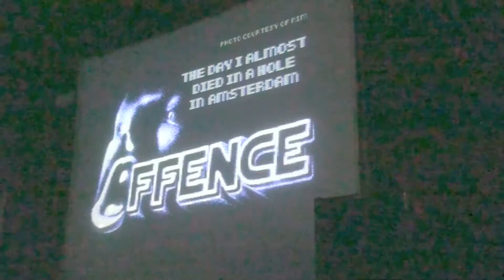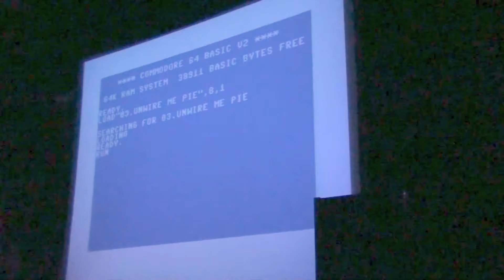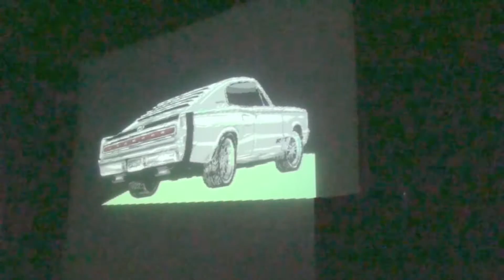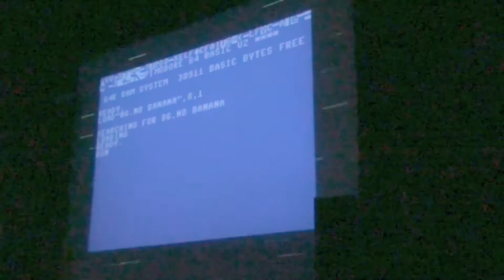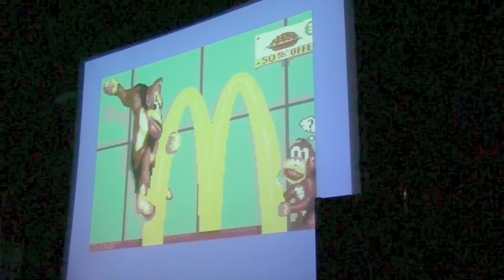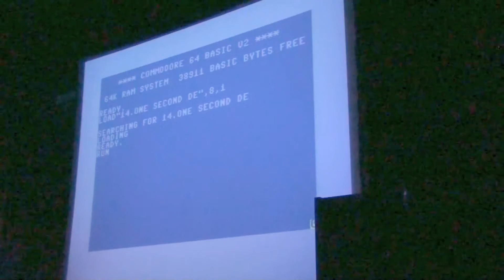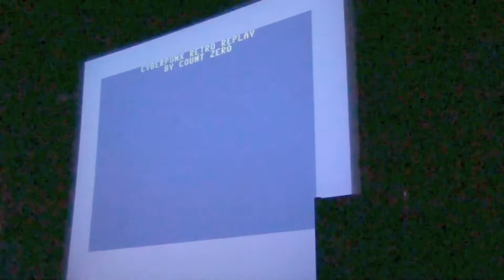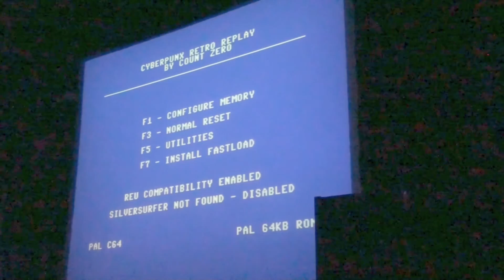X2016: C54 GFX